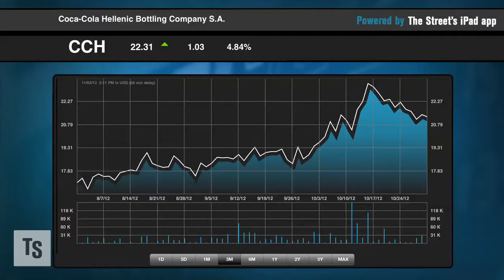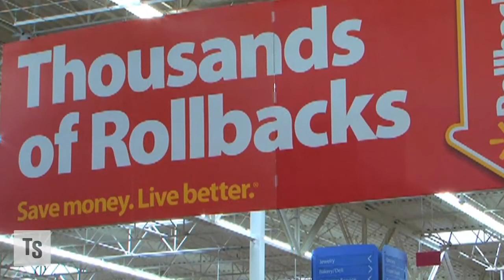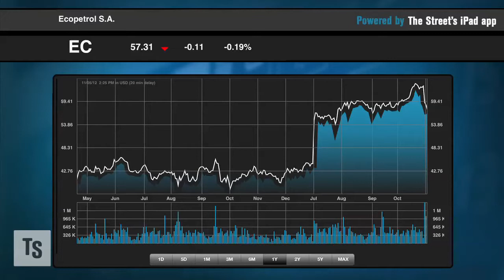South American Switch: Buy Ecopetrol, Sell Petrobras